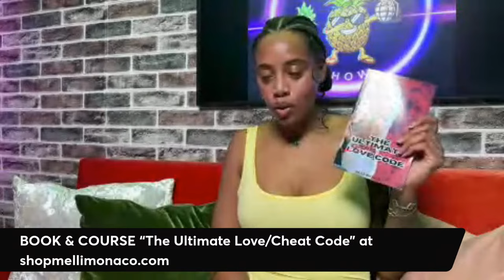TPS Ep193 @SuzetteJames The Blasian Spicy Chick From Connecticut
If you want a chance to talk to Suzette and win a date with her, hit this